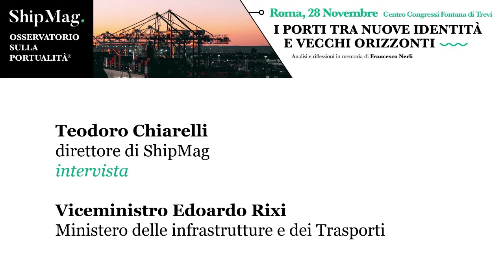Shipmag "Osservatorio sulla Portualità" Roma, 28 novembre | PARTE I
Introduzione a cura di Franco Mariani, editore Gancio Editore

Intervista di Teodoro Chiarelli, direttore ShipMag, a Edoardo Rixi, Viceministro Infrastrutture e Trasporti